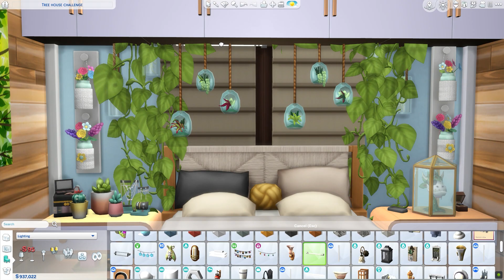I completed Deli's Tree House Challenge- The Sims 4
I completed Deli's Tree House Challenge and turned it into a cute cottage core house. @deligracy

You can download this on the gallery under my id :mermaid_StarYT